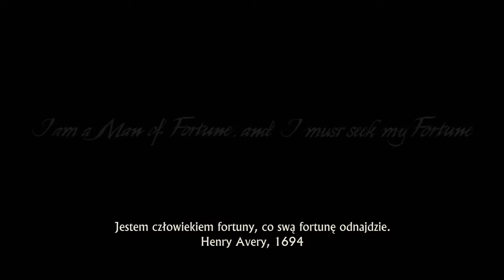Uncharted 4 #1 - ucieczka z sierocińca